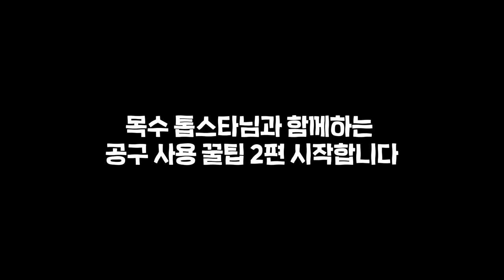셀프 인테리어 초보자 분들을 위한 내가 가지고있는 공구 잘 사용하는 방법 실전편!! 2부 영암 인테리어 목수 톱스타님과 함께 에어 타카 사용꿀팁, 각도절단기 사용방법, 공구집 선택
이번시간에는 매일 매일 공구를 사용하시면서

공구를 사용함에 있어서 전문가분을 찾아뵙고~ 공구 잘사용하는 방법에대한

정말 소중하고 감사한 영상을 제작해보았습니다!!

지금은 전라남도 영암에서 생활하고계시는 인테리어 톱스타 목수님

박반장님과함께  내가가진 공구 잘사용하는 방법이라는 주제로~

영상을 만들었는데요~

정말 주옥같은 소중한 정보들을 아낌없이 전해주셔서 너무너무 감사했는데요

오늘영상을 보시면,  공구를 사용하는데있어서

분명히 도움이 많이될것같습니다^^

귀한시간을 내주신 톱스타님께도 너무 감사의 말씀을 전하고싶구요

그리고 톱스타님께서도 유튜브채널을 운영하고계십니다~

올해부터는 목공관련 교육적인 자료도 많이 영상으로 올려주시고계셔서

분명히 많은 도움이될것같습니다^^

시간되시는분들은 톱스타님 채널에 구경가셔도 많은 정보들을

얻으실수가있으니깐요 많은 관심부탁드리겠습니다^^